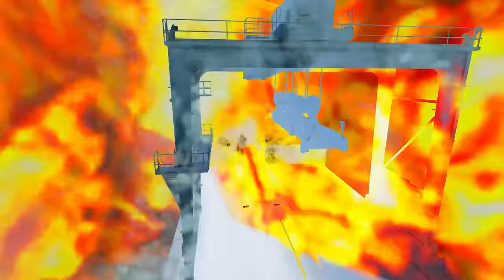SHINCHAN AND FRANKLIN TRIED THE IMPOSSIBLE SNAKE ROAD WITH SUPERCARS PARKOUR CHALLENGE GTA 5